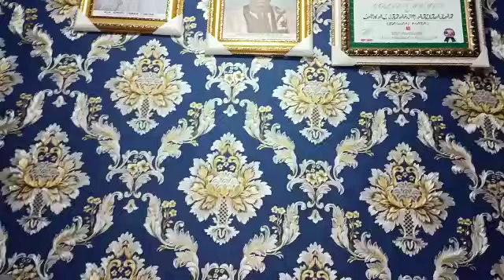lu u lu u episode 17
sakon barkada sallah